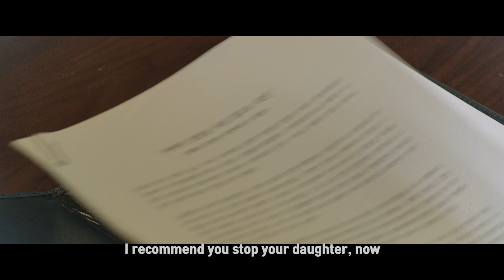Justice | 저스티스 EP.21, 22 [Preview]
▶Justice | 저스티스
- Thu-Fri : 22:10(Seoul, UTC+9)
- Cast : Choi Jinhyuk, Son Hyunjoo, NANA, Park Sunghun